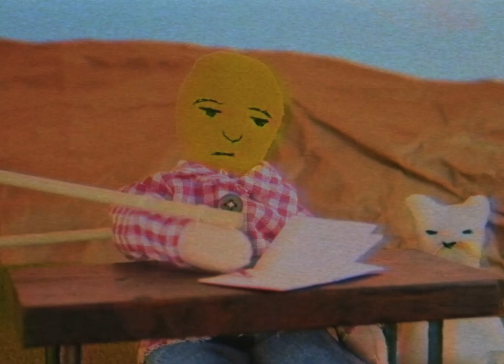Magon - Same House (Official Video)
'Same House' by Magon, from the album 'Out In The Dark'.

Directed by Amit Jakie David